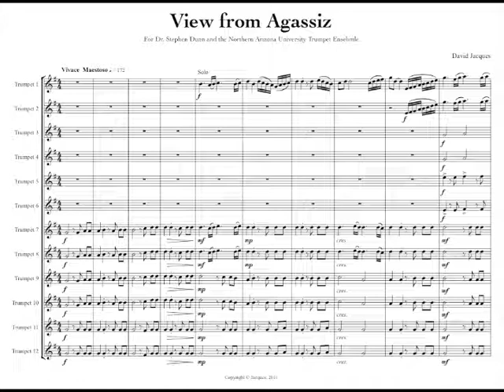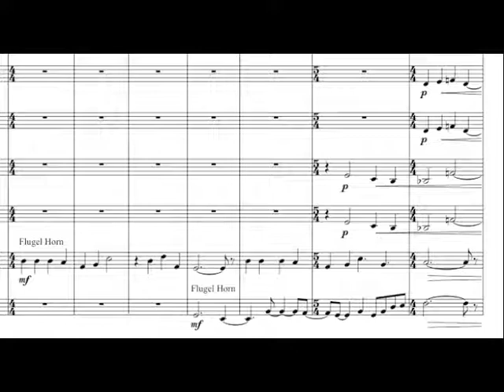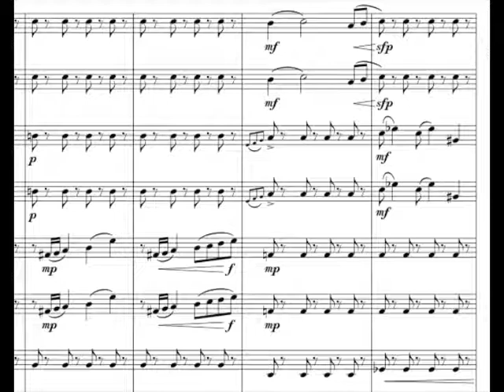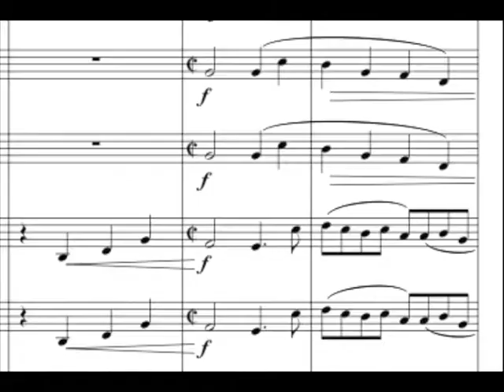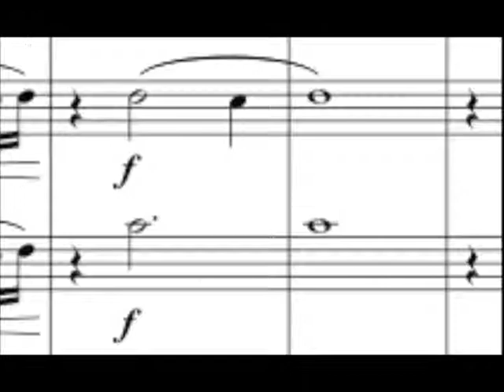View from Agassiz (Video Score).m4v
View from Agassiz - For Trumpet Ensemble

Program Notes:
View from Agassiz (2011) was written for the 2011 International Trumpet Guild Conference and the Northern Arizona University Trumpet Ensemble under the direction of Dr. Stephen Dunn.
At 12,256 feet, Agassiz Peak is the second highest peak in Arizona.  It is located in the San Francisco Peaks within the Coconino National Forest near Flagstaff, Arizona.  Agassiz is often mistaken for Humphrey's Peak, the highest point in the state, because it blocks the view of Humphrey's from the town of Flagstaff to the south.  On a clear day the of Flagstaff, Meteor Creator, many volcanic calderas from the surrounding San Francisco Volcanic Field, and the Grand Canyon can be seen from the summit of Agassiz.  View from Agassiz is a referential work simply depicting these views; there is no dramatic program developed throughout the piece.